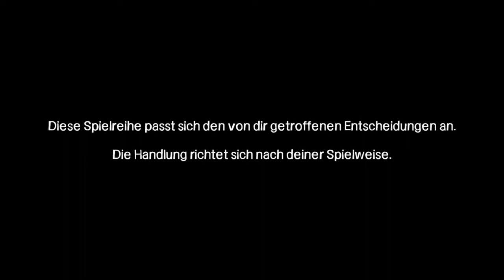Let´s Play The Walking Dead #07 [German]